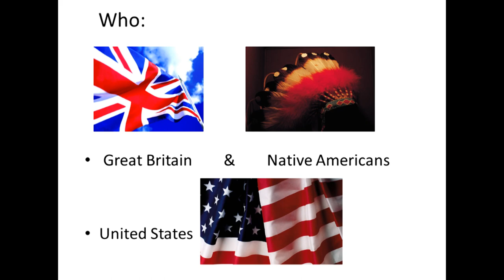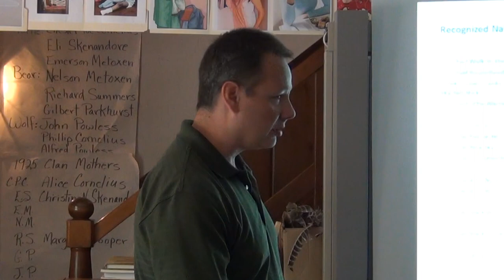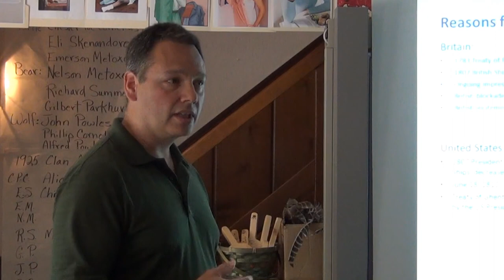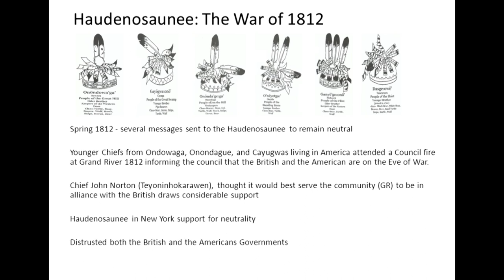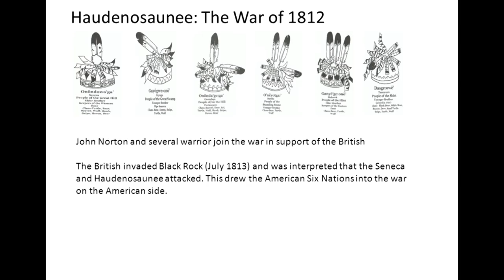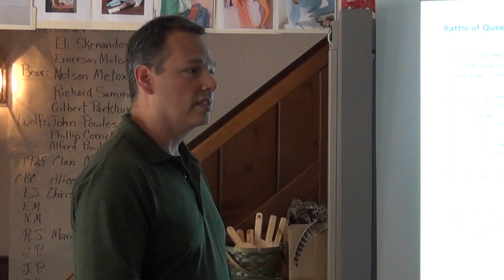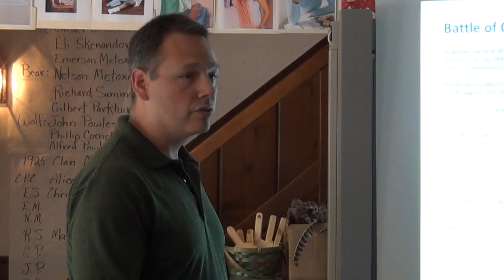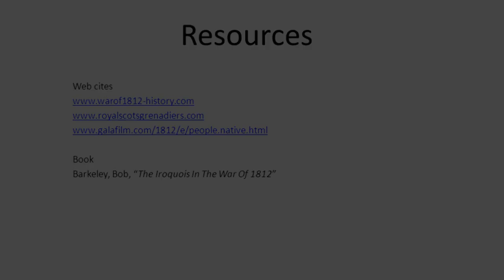War of 1812 - Oneida's Part